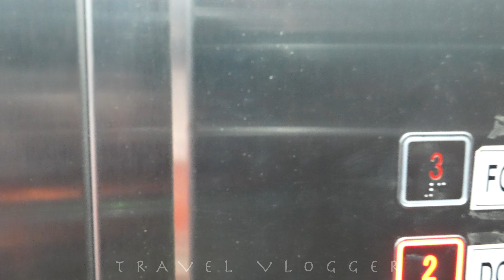Cheapest dormitory in ayodhya only 600 | cheapest hotel in ram mandir ayodhya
Discover the ultimate budget-friendly stay in Ayodhya! 🏰✨ Join us as we explore the cheapest dormitory near Ram Mandir, where comfort meets affordability. Dive into the details of a cozy dorm room for just 600 rupees – your gateway to a pocket-friendly stay in the spiritual heart of Ayodhya. Don't miss out on this incredible accommodation find! 🛌💸